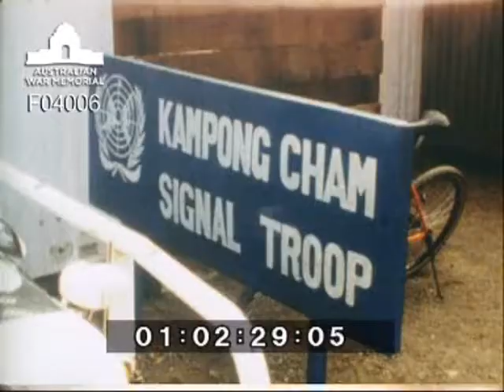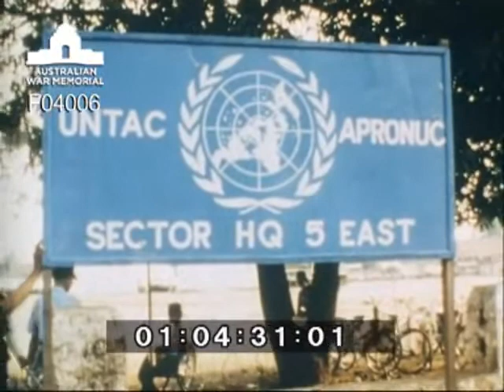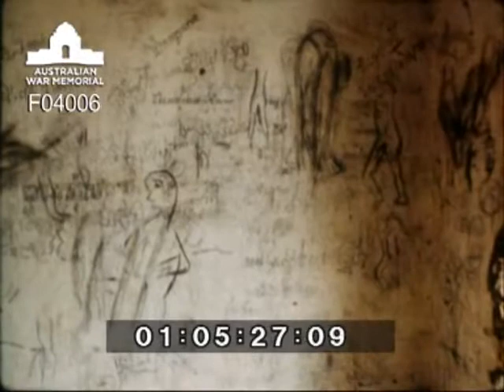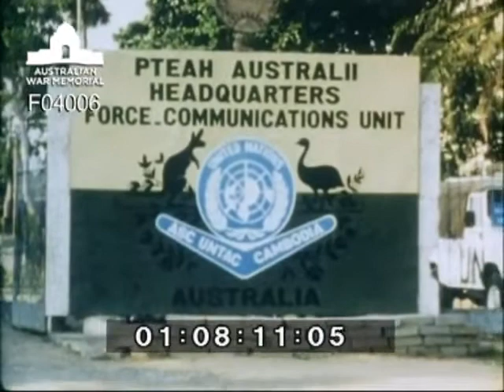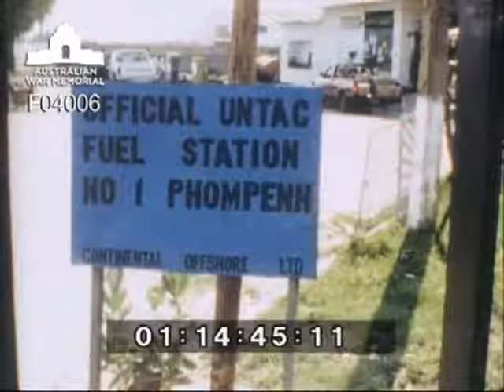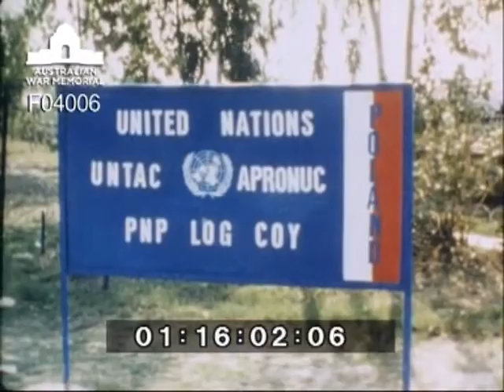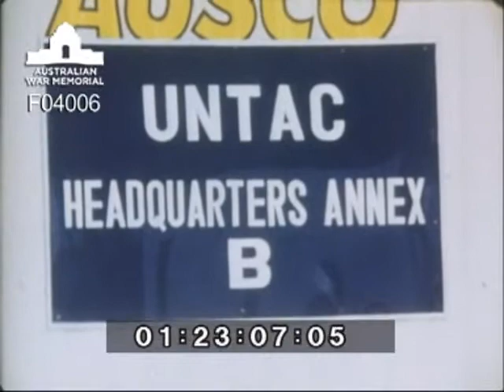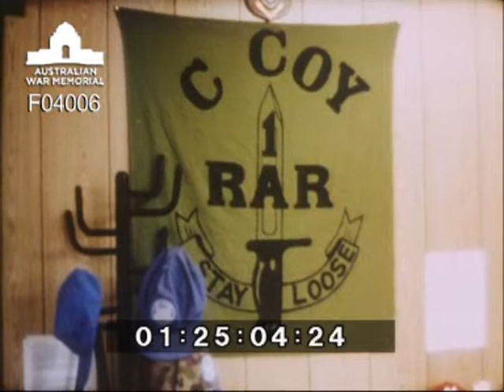UNTAC Cambodia 1993 - Peter Aitken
The Australian War Memorial

Home movie taken by Australian War Memorial Curator Peter Aikten while on a visit to the United Nations Transitional Authority in Cambodia (UNTAC).

Please note: The film and sound collections of the Australian War Memorial includes items which may contain: historically or culturally sensitive images and terms, confronting depictions of the consequences of warfare, and/or, human suffering or death. This material does not reflect the viewpoint of the Memorial, but rather is representative of the social attitudes and circumstances of the period or place in which it was created and also the reality and human cost of warfare.